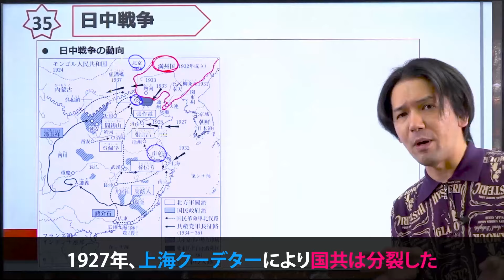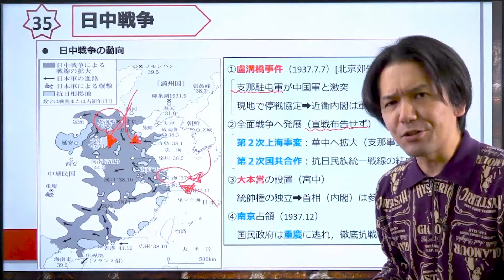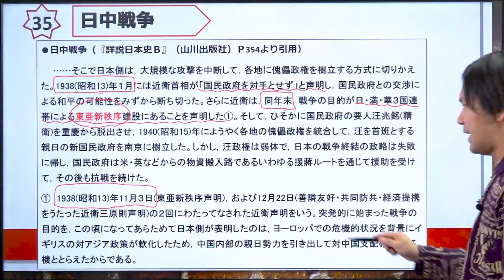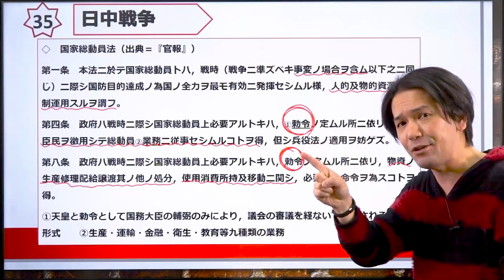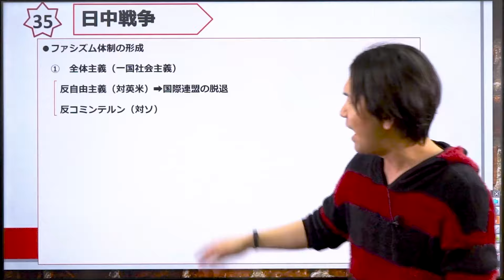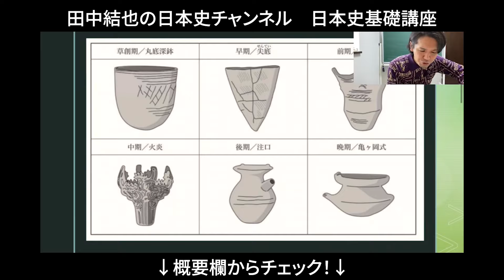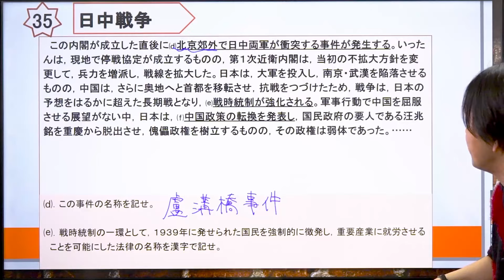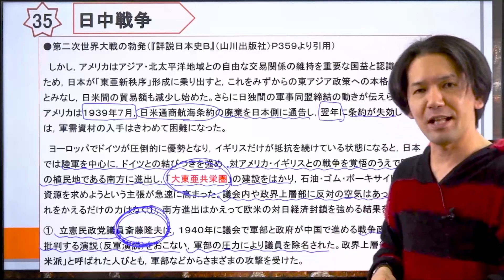日中戦争の展開【日本史 近現代編】#8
テキスト教材→

《ただよびプレミアム授業動画のうち【日本史 近現代編】全13講を無料配信》

使用機材：Black Magic Design ATEM Mini Pro

目次
00:00 授業①
22:46 授業②
44:39 演習